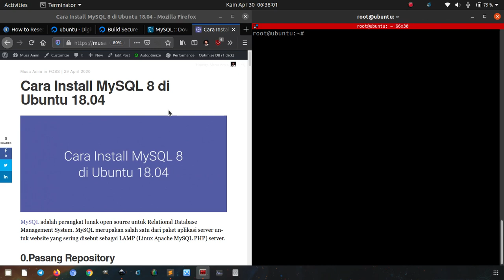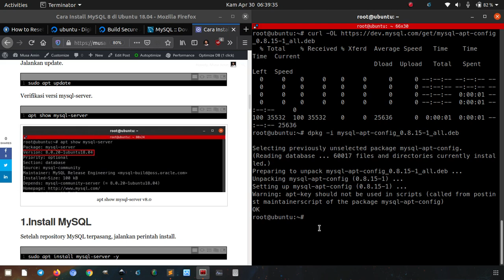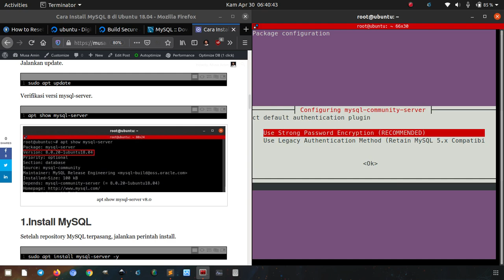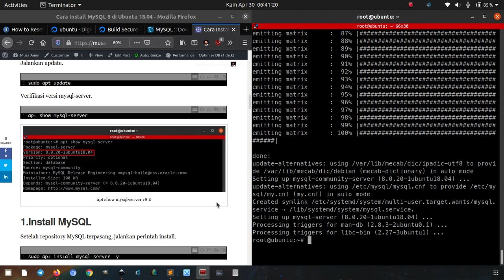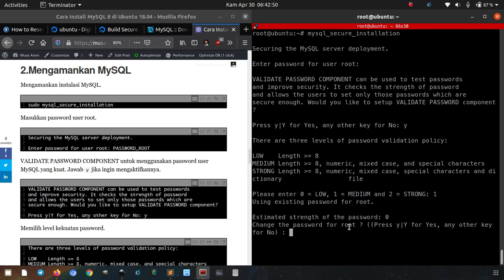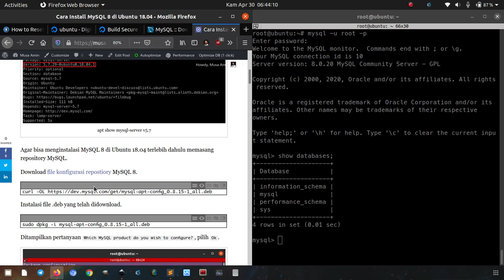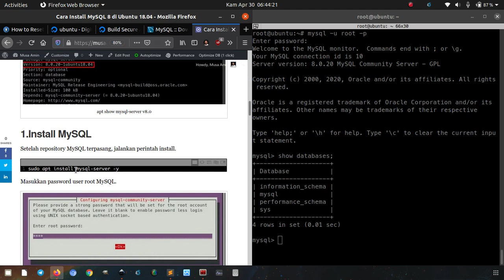Install MySQL 8 di Ubuntu 18.04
Tutorial bagaimana cara install MySQL 8 di Ubuntu 18.04